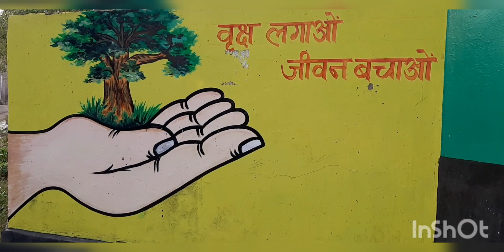Save Nature Friends